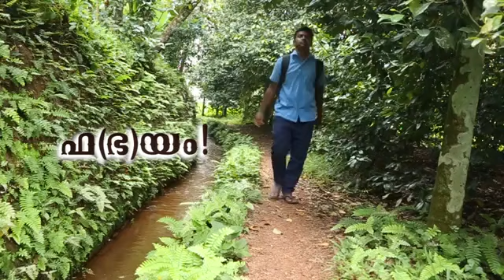ഫഭയം Phayam Malayalam Award Winning Short Film 2017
ഒരു വലിയ സിനിമ ചെയ്യാനായി ചെറിയ സിനിമകൾ ചെയ്യുന്ന ഒരു 17 കാരന്റെ ശക്തമായ ഒരു സിനിമ
  An excellent psychological stuff that won best short Film Award and Special Jury Mentioning

Screenscapes 2017- 7 Day shortfilm challenge conducted by WIFT and GPS,

Written , DOP & Direction:
Gokul krishna
    Produced by:
Vignesh Shenoy
Unni K Nayanar
Gokul Krishna
       Edit:
Andrews V.X, Theophines Wedding studio, Thammanam